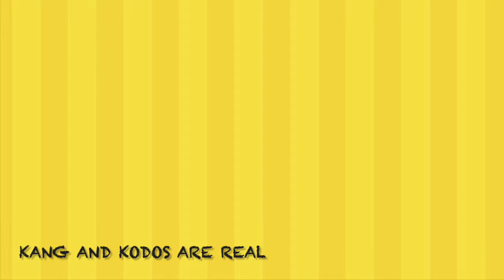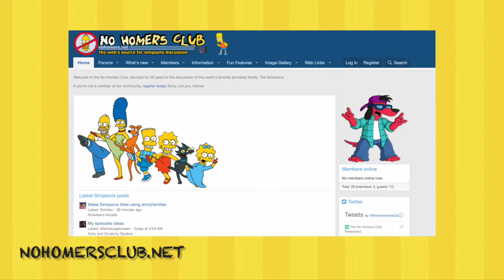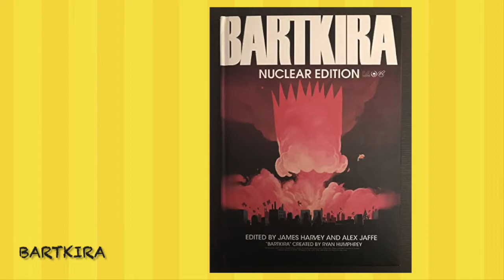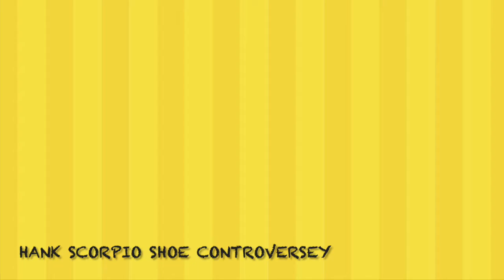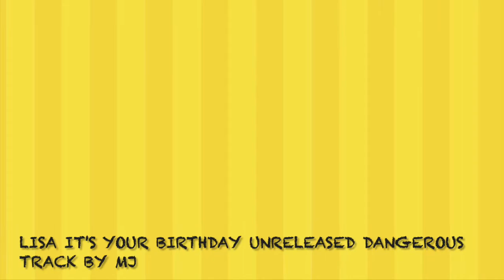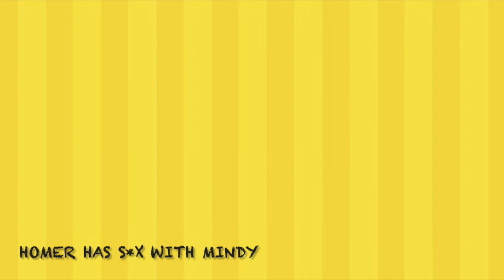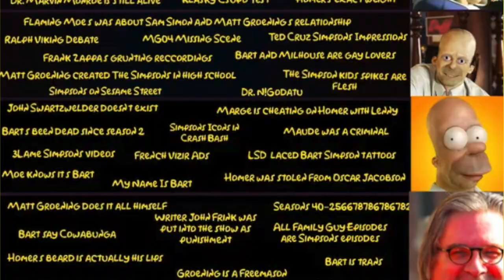The Simpsons Iceberg Explained (Part 2)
In this video I go through the 4th, 5th, and 6th layers on The Simpsons iceberg.